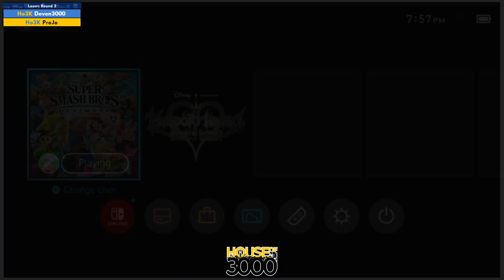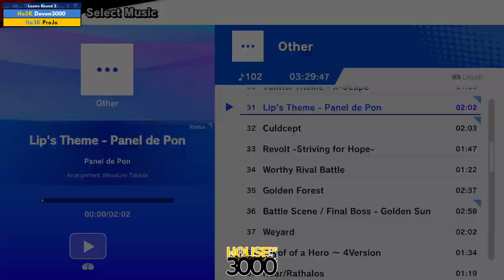BoMBS 166 Losers Round 2 Deven3000 vs ProJo